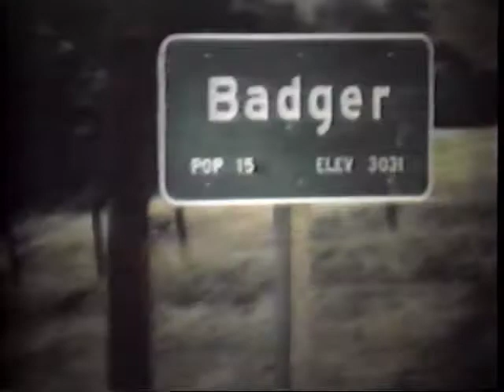McDonalds - Small Town - USA Ad 1973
Today the population of Badger, CA is 140. At $4.47 each, it'd now cost $625.80 to feed the town.

Big thanks to Flemishdog for the native NTSC videotape transfer.